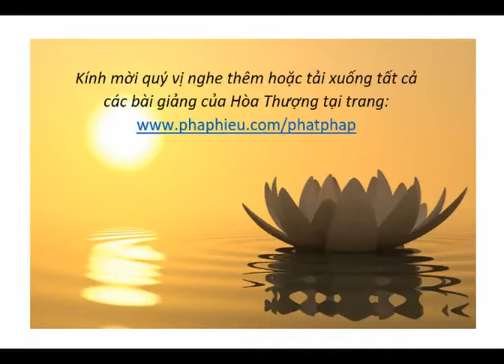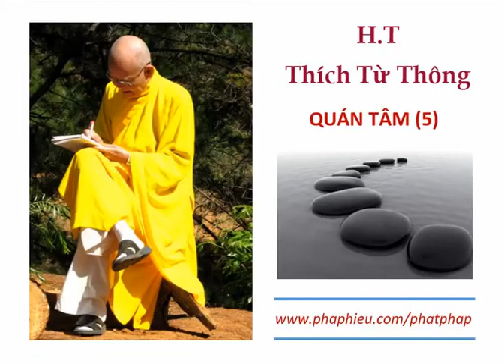H.T Thích Từ Thông - Quán tâm (5)